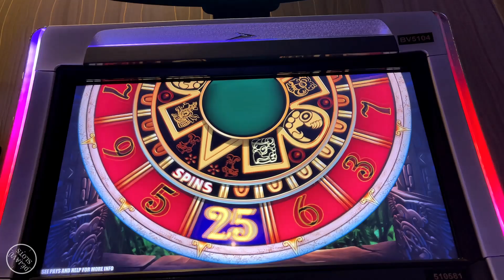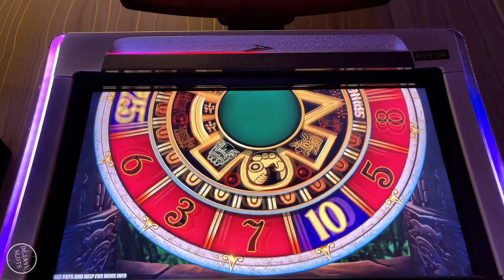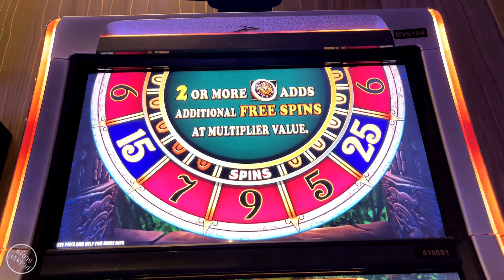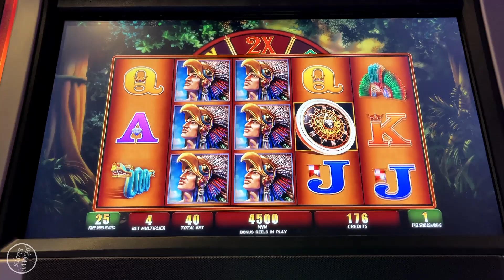UNBELIEVABLE MULTIPLIERS PAYS HUGE JACKPOT HANDPAY! MONTEZUMA SLOT MACHINE